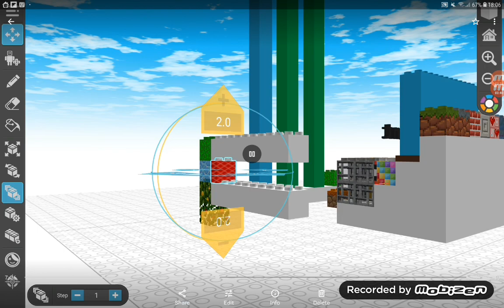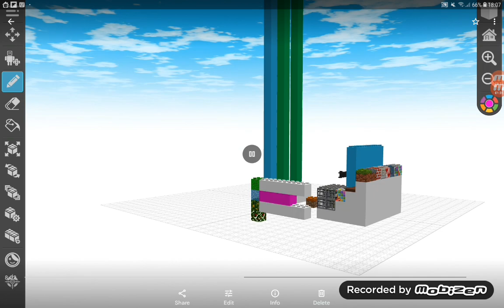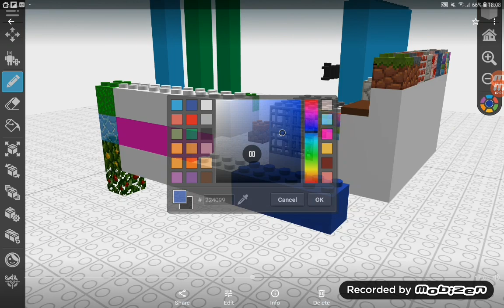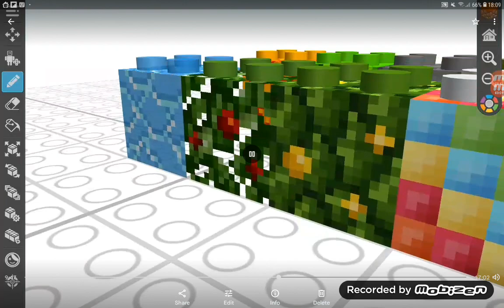BFTM 3b: crowd